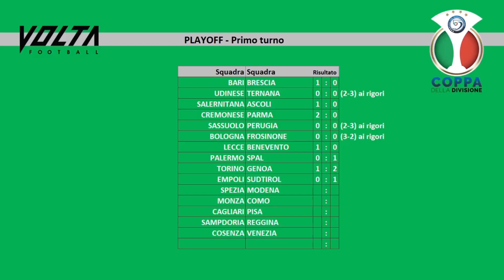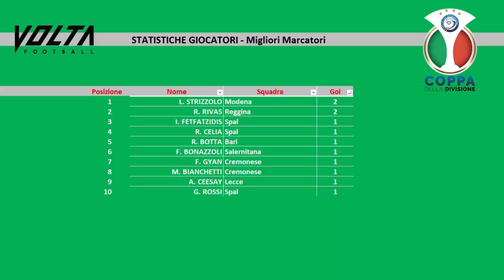FIFA 23 - VOLTA FOOTBALL CUP - Secondo Turno - REGGINA v MODENA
►FIFA 23 VOLTA FOOTBALL CUP: Coppa con squadre del Campionato di Serie A e Serie B.

★CAPITOLI:
⚽ Secondo Turno: REGGINA v MODENA (Stadio Volta City)

🎮Console: PS5 – Difficoltà: Campione – Durata 3 minuti – Velocità: Lenta – Mod: Calcio a 5

►Secondo Turno:
GENOA v PERUGIA 1-1 (2-3) ai rigori
REGGINA v MODENA 3-1
SPAL v BARI
SALERNITANA v LECCE
SUDTIROL v BOLOGNA
COSENZA v CREMONESE
TERNANA v PISA
HELLAS VERONA v MONZA

►Primo Turno:
BARI v BRESCIA 1-0
UDINESE v TERNANA 0-0 (2-3) ai rigori
SALERNITANA v ASCOLI 1-0
CREMONESE v PARMA 2-0
SASSUOLO v PERUGIA 0-0 (2-3) ai rigori
BOLOGNA v FROSINONE 0-0 (3-2) ai rigori
LECCE v BENEVENTO 1-0
PALERMO v SPAL 0-1
TORINO v GENOA 1-2
EMPOLI v SUDTIROL 0-1
SPEZIA v MODENA 2-3
MONZA v COMO 2-1
CAGLIARI v PISA 0-3
SAMPDORIA v REGGINA 0-1
COSENZA v VENEZIA 2-1

►Turno Preliminare:
CITTADELLA v SPAL 1-2